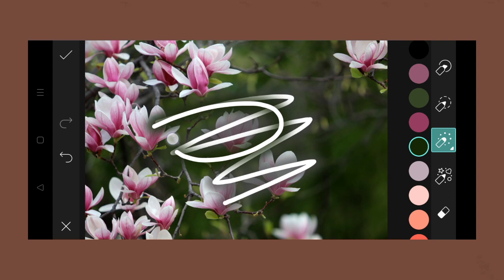Trending HDR video | A Screen Of Pure Pink sdc editing cc | Background | Bp Backdrop A380F K #1324